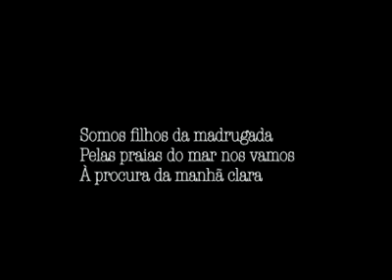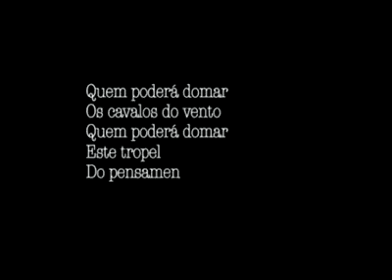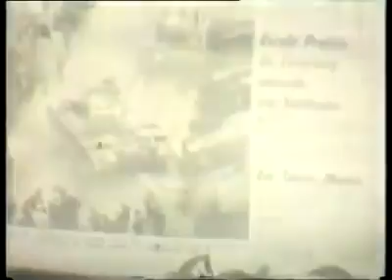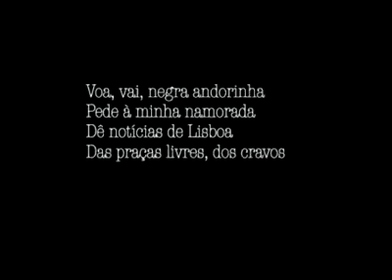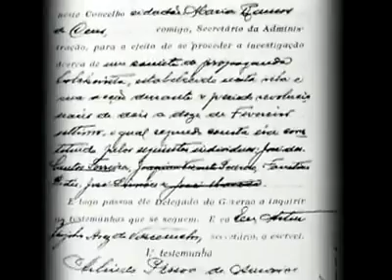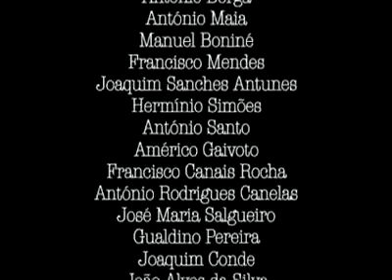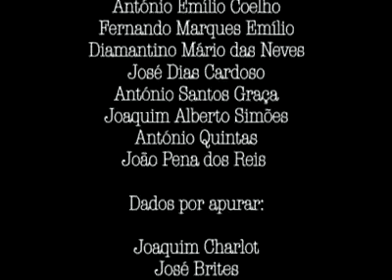25 de Abril em Torres Novas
25 de Abril em Torres Novas
Vídeo da câmara de Torres Novas comemorativo dos 30 anos do 25 de Abril
Realização e montagem de Antero Guerra
Publicado no facebook
Lista dos presos políticos antes do 25 de abril em Torres Novas
Entrevistas a presos políticos e a participantes nas manifestações pós-25 de Abril
Imagens do 25 de Abril em Torres Novas